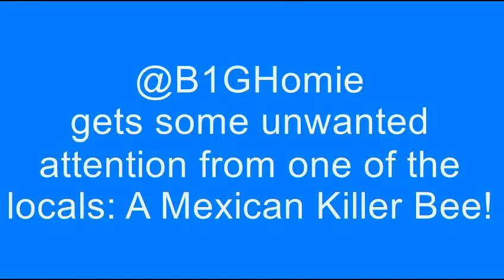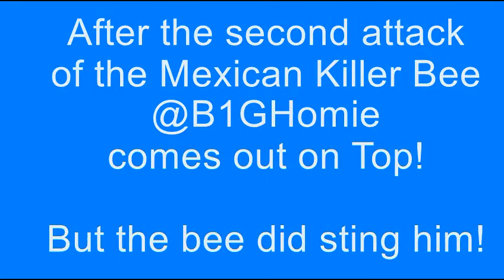ThrowsTalk.com Darrell Hill in conversation with Shaun Pickering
Darrell Hill, the third member of TeamUSA in the Shot Put at  Rio 2016, talks about his progress and what it is like training everyday with World Champion, Joe Kovacs and Olympic Champion Ryan Crouser!  Already with a new PR of 21.91m in 2017, Darrell is a man to watch for the future.   He also is a target for the unwanted attention of a local bee!

Copyright Shaun Pickering